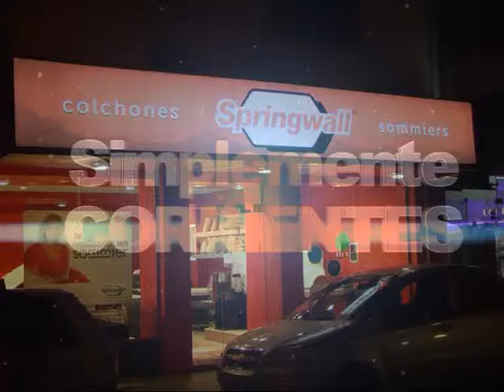Springwall Center Corrientes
Promociones para el mes de Abril . . .